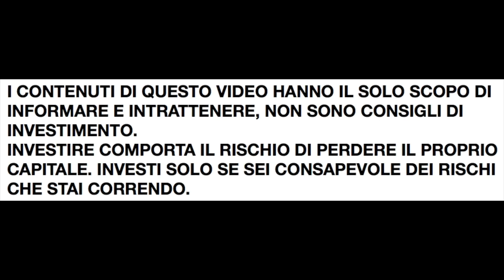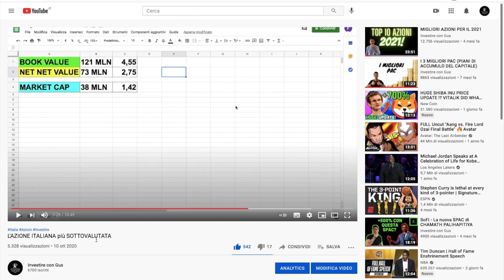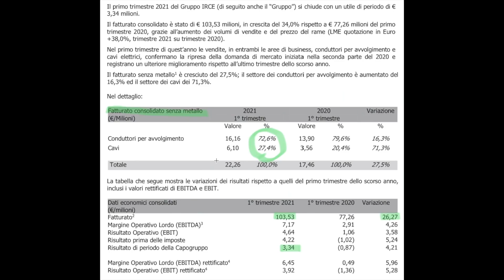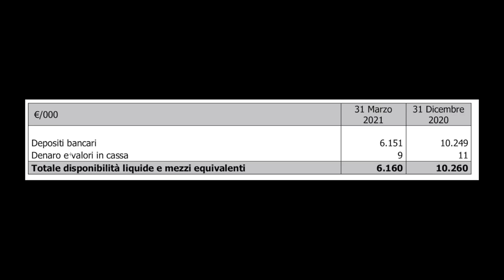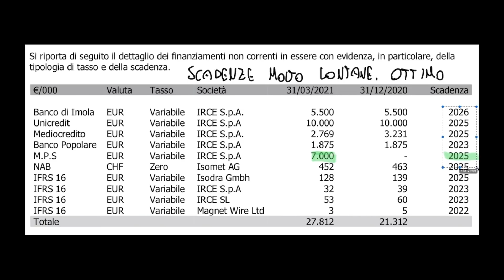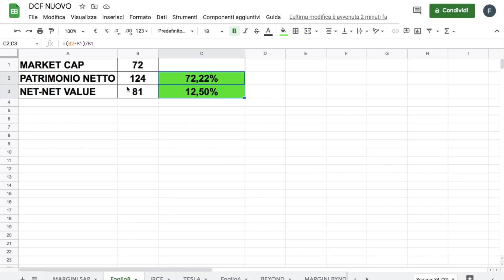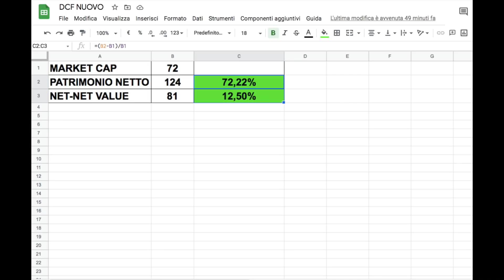IRCE: l'azione ITALIANA più sottovalutata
Oggi vi parlo della mia azione italiana preferita. Vale ancora la pena investirci?